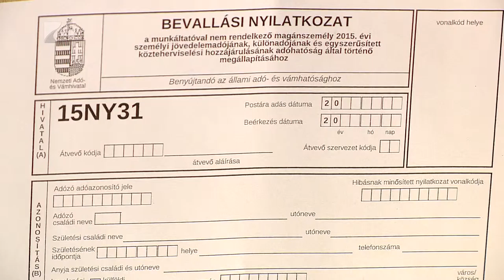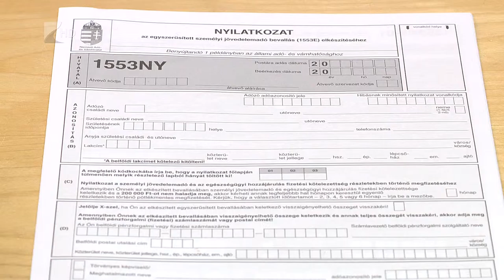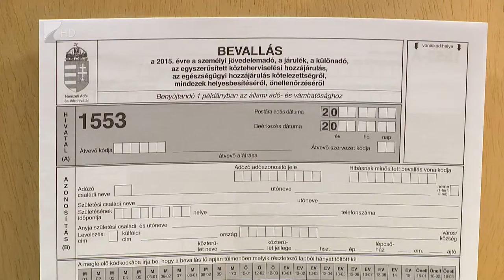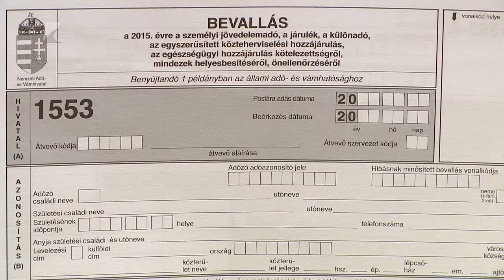Szja tájékoztatót tartottak - Kölcsey Tv